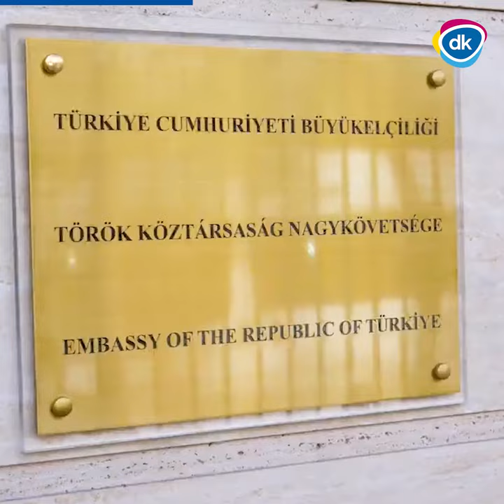Mit csinált a DK 2023-ban!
A világ megváltozott 2023-ban. De mi itt állunk, erősebben mint valaha.  Ez csak a kezdet. Készen állunk 2024-re. Csatlakozz hozzánk!